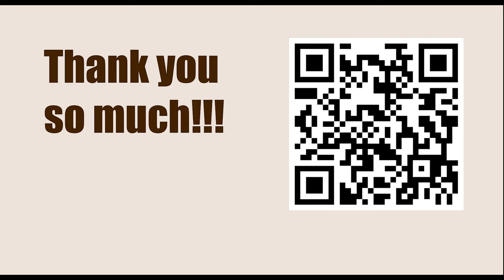Problem vs like Finale || Foltys vs Golombek, London 1947 || IRVING CHERNEV